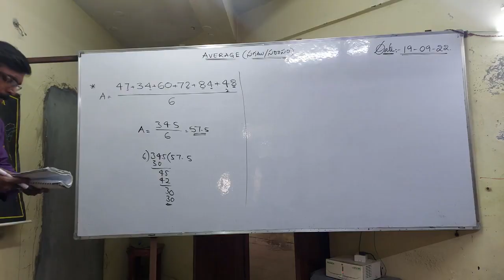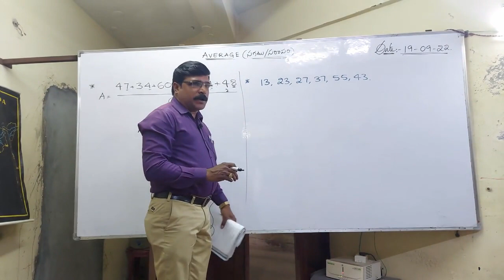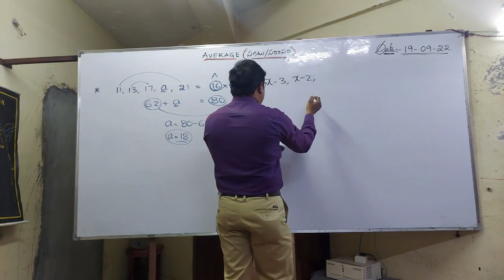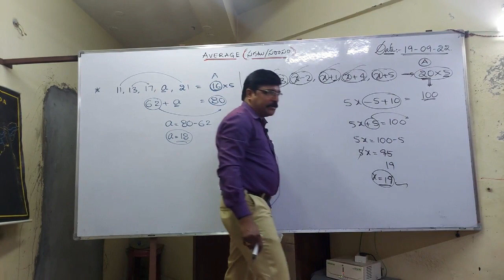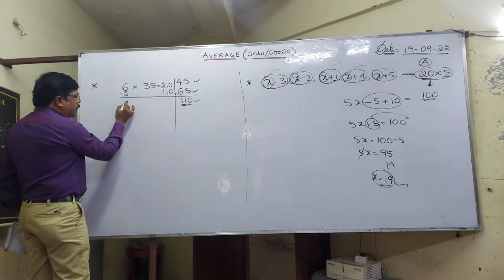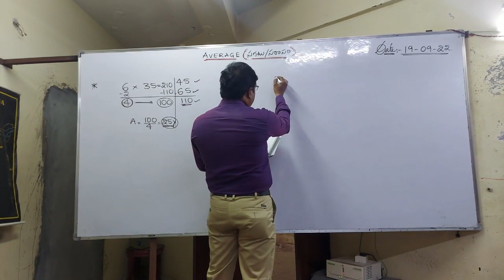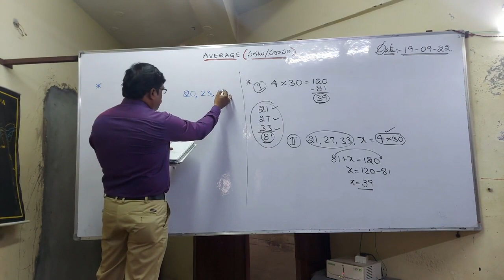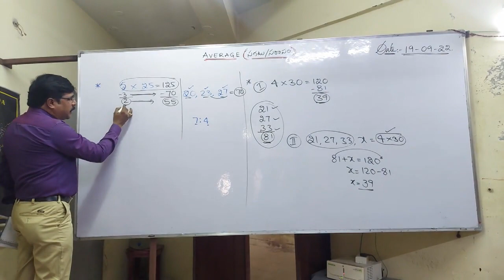Average Class Room Video 1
competitive Exam books